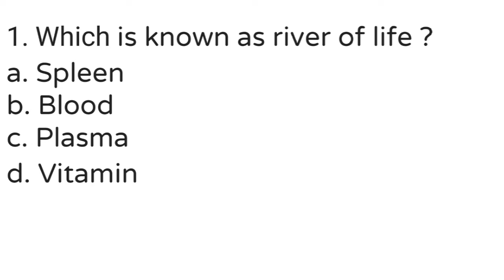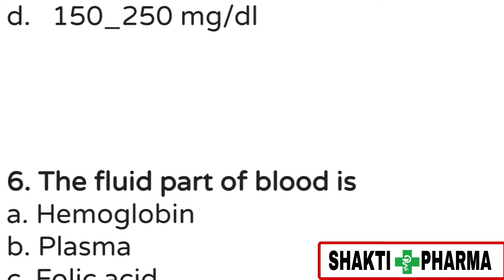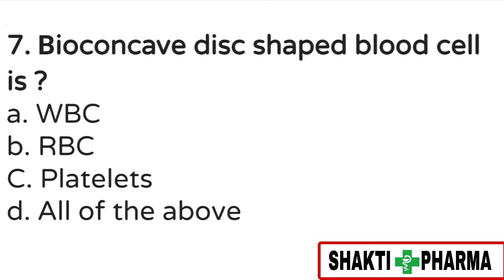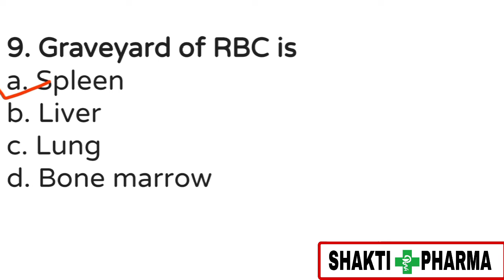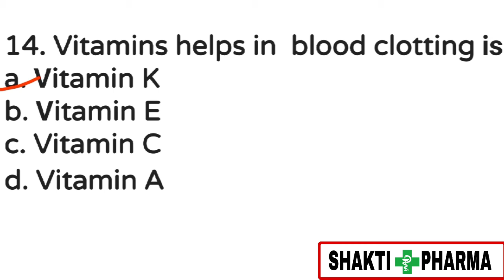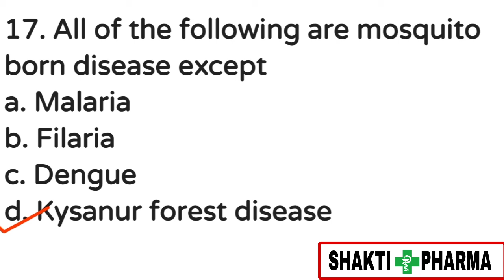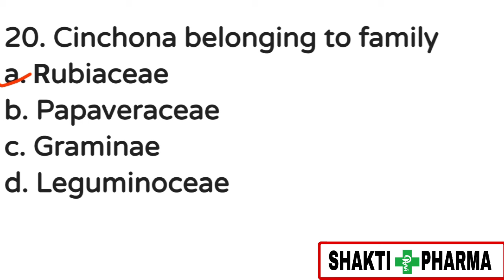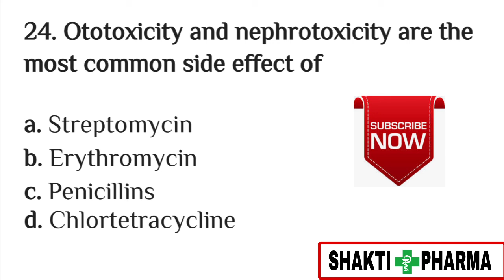Pharmacist Mock Test | Answer Key | Pharmacy Mcq | Gpat Mcq